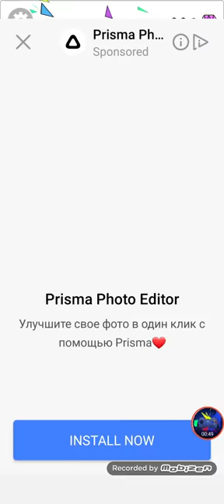Draw happy puzzle day 104-113